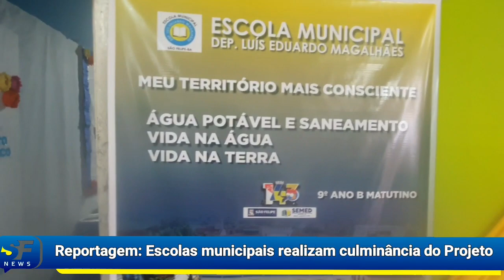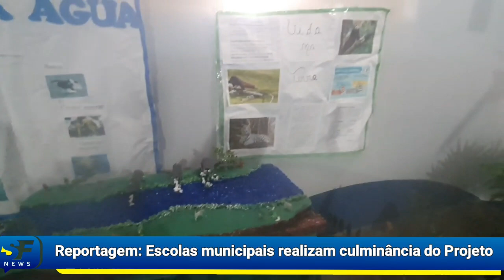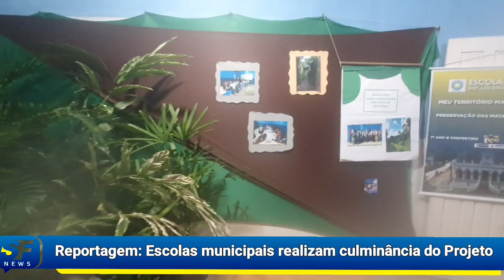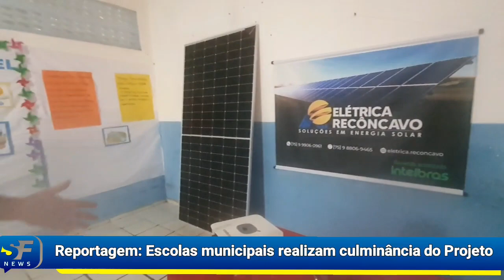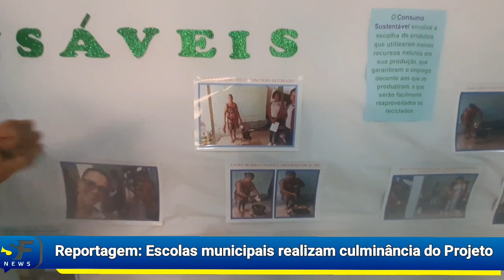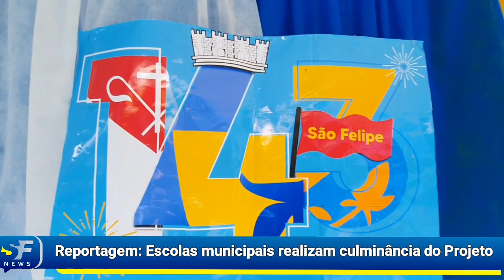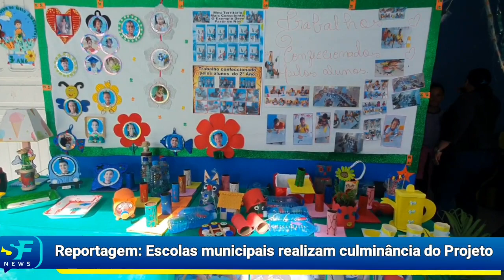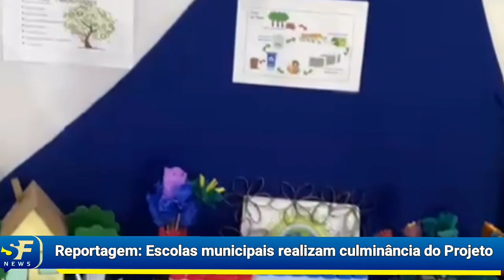Reportagem: Culminância do Projeto nas Escolas Municipais 2023